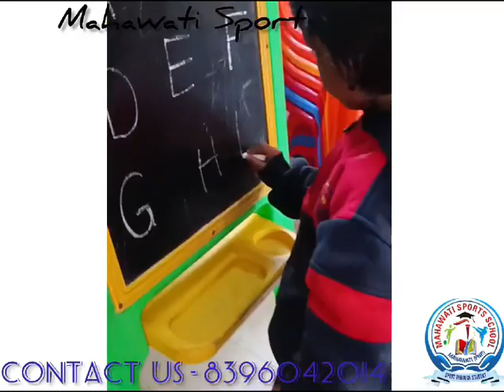KIDS | MAHAWATI SPORTS SCHOOL | SAMALKHA | 2024